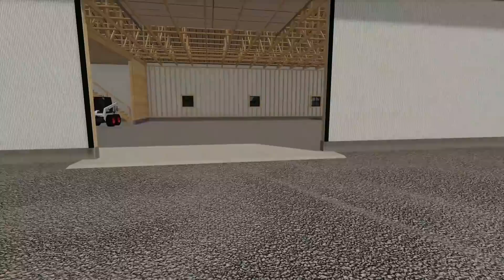AUCTION DAY WE BOUGHT A NEW FARM | (FLINT HILLS ROLEPLAY) FARMING SIMULATOR 2019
today we head out to grants to use his computer to bid on a new farm. after winning the auction we load out and head out to take a look around. hope you guys enjoy (:

FREQUENTLY ASKED QUESTIONS:
1. how do i download mods for farming simulator 19 on pc? here i have made a detailed video on how

3. what do you play on? PC